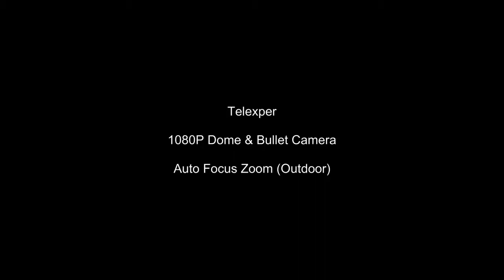Telexper 1080P Dome & Bullet Camera: Auto Focus Zoom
Telexper 1080P camera with auto focus zoom feature allows user to remotely adjust the camera via Central Management Software with just one click.

Telexper, the IP CCTV solutions provider is here for you.
for more information.